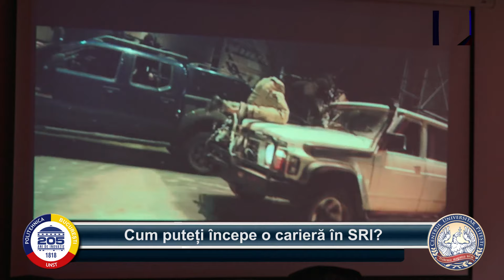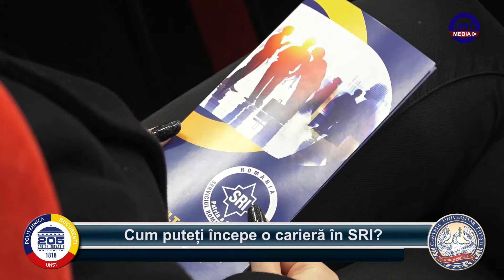Cum puteți începe o carieră în SRI?